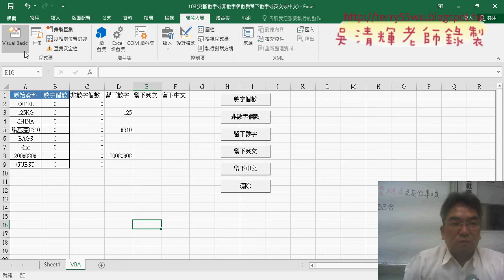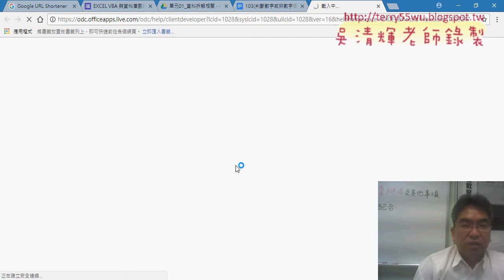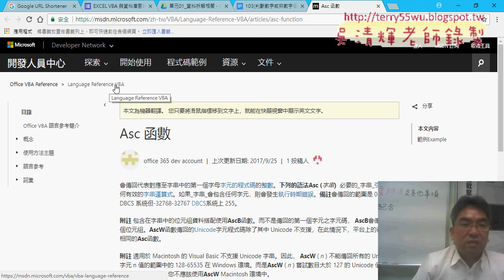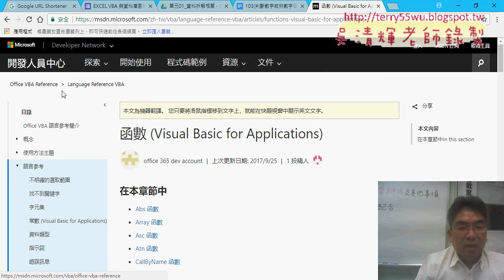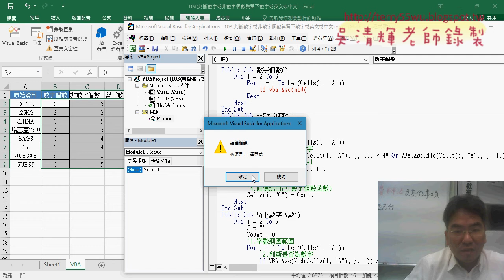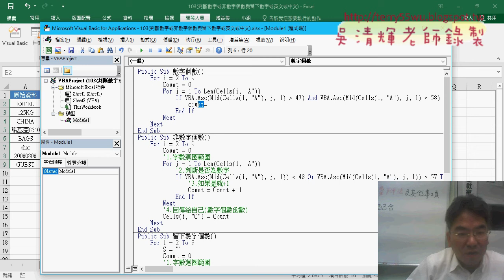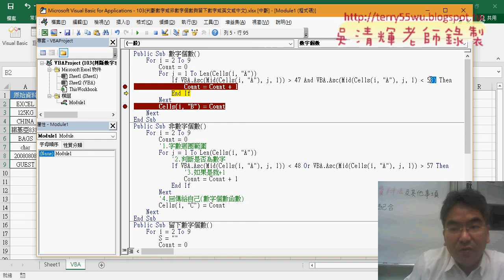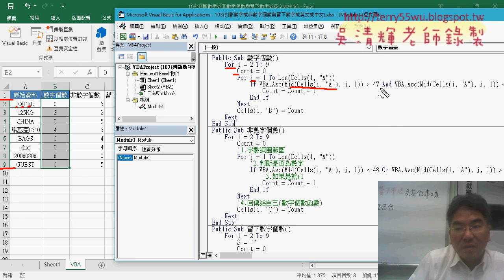03 撰寫數字個數VBA程式說明